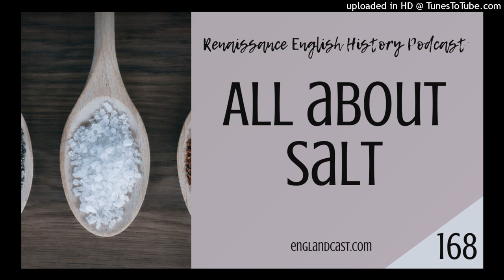Renaissance English History Podcast Episode 168: All About Salt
In this episode, we talk about salt. And also, what the Romans gave to us. With Monty Python quotes for fun.

Like the show? Leave a rating wherever you listen to your podcasts or here on youtube!

Renaissance English History Podcast